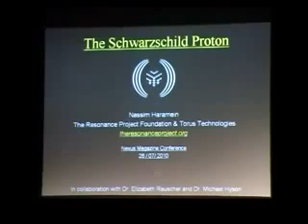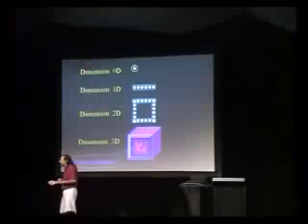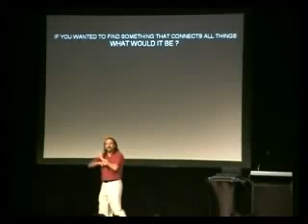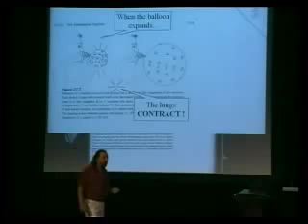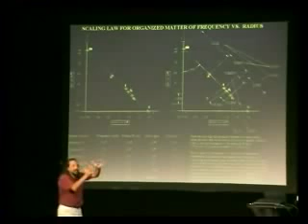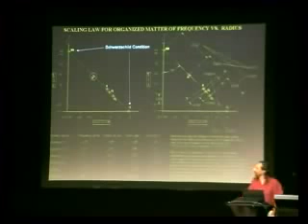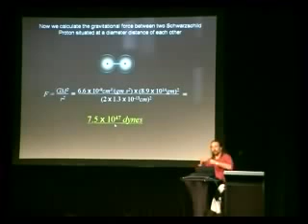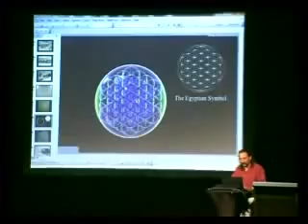Nassim HARAMEIN on SACRED GEOMETRY and UNIFIED FIELDS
(Source: E & E Productions) An awesome video showing Haramein's views on the nature of reality, using sacred geometry to help explain it.  He incorporates spirituality and philosophy into his theory of everything.